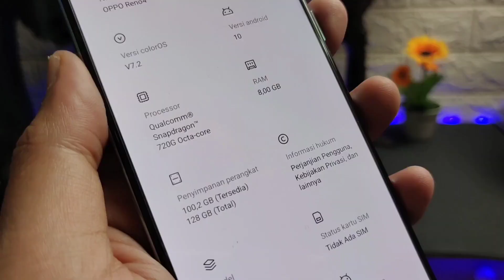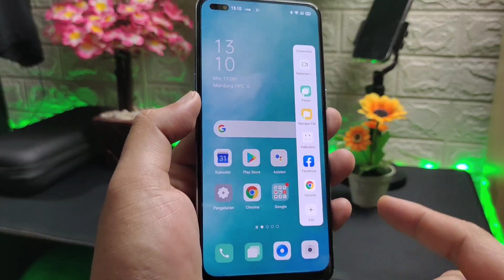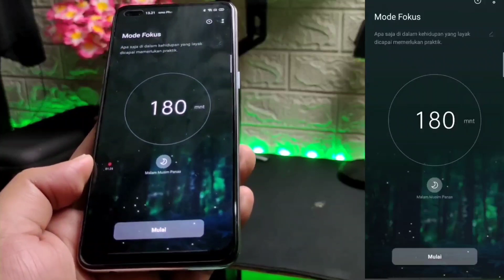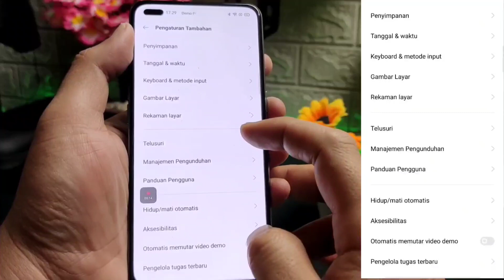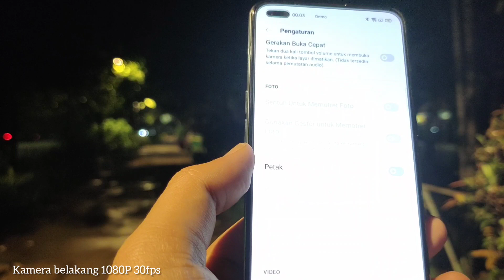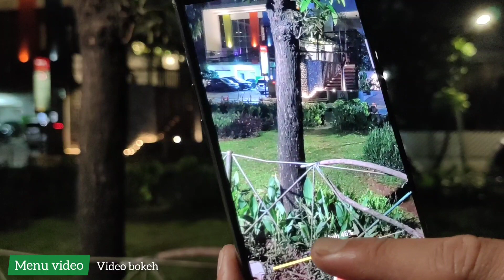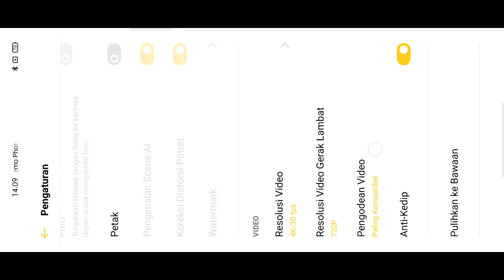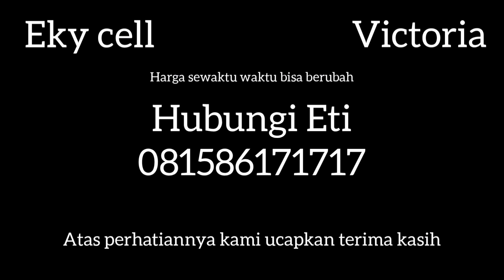OPPO RENO4 kamera | video | spesifikasi | hasil foto video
assalamualaikum

Informasi seputar Roxy
Handphone
spesifikasi handphone
Aksesoris
Service
suasana Roxy
suasana tempat didekat Roxy buat yang pernah kerja diroxy biar kangen

Bang Eky buka toko di ITC roxy mas lantai dasar no.121c
Nama toko Eky cell dan Viktoria Cell no 119

Kalau mau tanya hp hubungi admin aja ya

Kalian bisa hubungi
Mbak eti

BANG EKY ROXY adalah channel yang membahas seputar HANDPHONE - AKSESORIS handphone - SERVICE hp dan informasi suasana ITC Roxy mas. Tersedia juga berbagai hp seperti iPhone Oppo Vivo realme Samsung infinix iPad Nokia Advan LG Sony Xperia xiaomi Lenovo dan lainnya

Bang Eky juga ada service handphone seperti
ganti glass
Ganti lcd
Ganti mmc
Kerusakan Ram Samsung
Ganti konektor
Kerusakan sinyal
Lupa akun google
Ganti batere

Tersedia semua merek hp
iPhone
Oppo
Vivo
Realme
Samsung
iPad
Meizu
Infinix
Xiaomi
Oneplus
Coolpad
Advan
Dan hp terbaru lainnya

Yang Deket Roxy mas datang langsung ke toko ITC Roxy mas lantai dasar no.121c nama toko Eky cell dan victoria Cell no.119

Bagi yang jauh akan diantar paket dengan syarat transfer dulu

jika kalian YouTuber pemula ingin membangun channel tentang handphone kalian bisa melihat channel besar buat inspirasi kalian

bagi karyawan yang kangen Roxy mas atau yang pernah bekerja di Roxy kalian juga bisa melihat video ini

aku akan membuat video yang membuat kalian kangen karena pernah kerja di Roxy

jangan lupa sholat dan berdoa ya

bang Eky

thanks